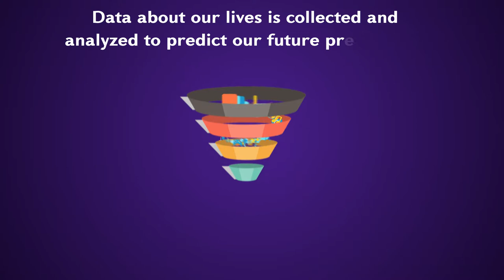BS in Data Science-How to Choose a Gift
AUA launches a new BS in Data Science program.